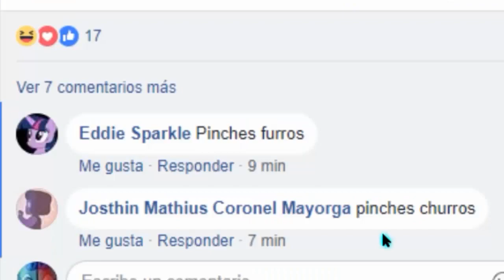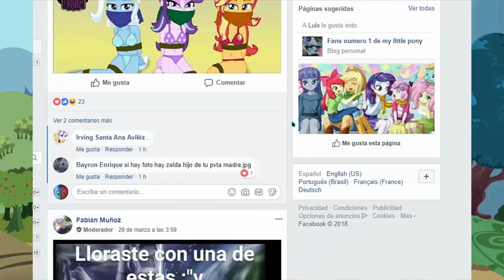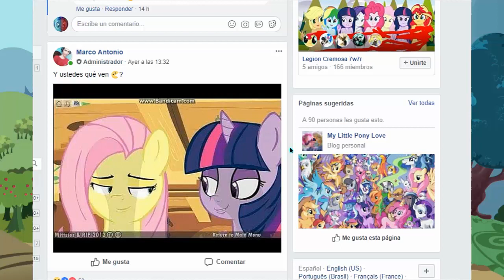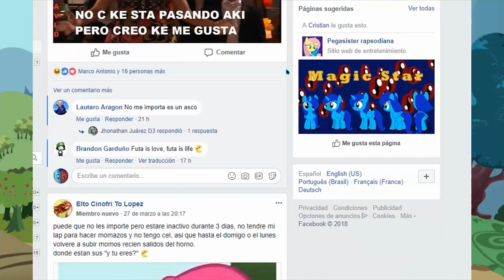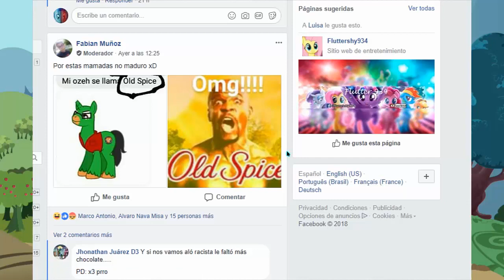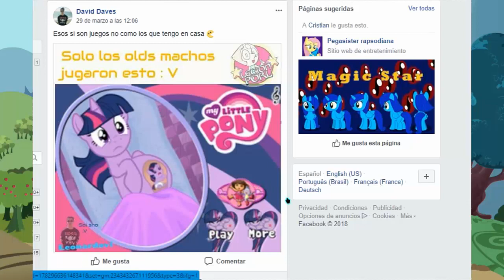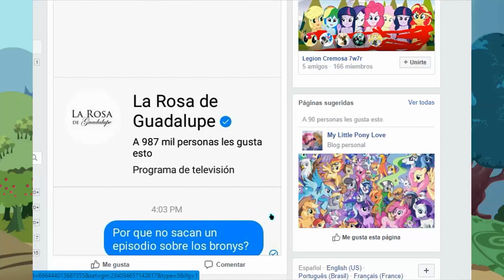LO QUE PASA EN LEGION PORL #4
Que hay gente como están espero que estén muy bien el día de hoy pues les traigo la cuarta parte de lo que pasa en legion porl, esta parte es muy corta por mi falta de tiempo para hacerla pero aun así espero que les guste :)